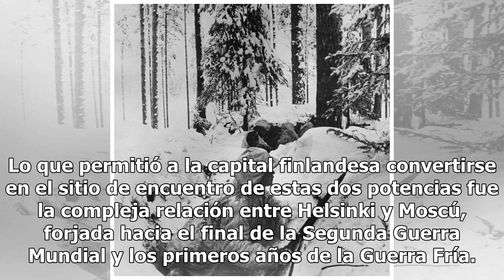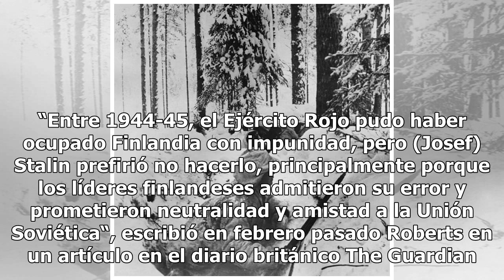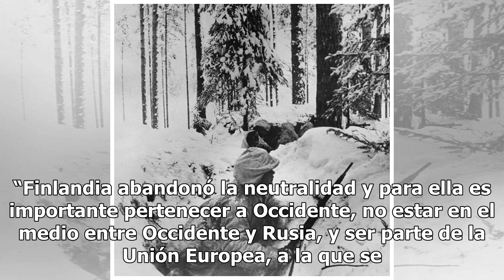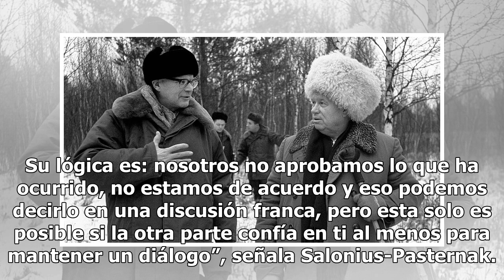Cumbre Trump-Putin: qué es la finlandización y cómo explica que Helsinki sea la ciudad donde se r...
Cumbre Trump-Putin: qué es la finlandización y cómo explica que Helsinki sea la ciudad donde se reúnen los dos presidentes

Ni Washington ni Moscú, pero tampoco Londres o Minsk. Los presidentes de Estados Unidos, Donald Trump, y de Rusia, Vladimir Putin, se reunirán este lunes 16 de julio en Helsinki, donde mantendrán su primer encuentro con carácter oficial desde que el mandatario estadounidense llegó a la Casa Blanca. ...